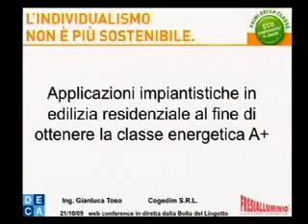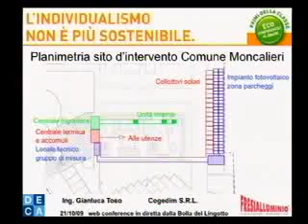Gianluca Coggiola, Amm. Del. CO.GE.DIM. "Costruendo Compleasso Residenziale a Moncalieri"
Gianluca Coggiola di COGEDIM ha illustrato come si sta modificando l'approccio all'acquisto di una abitazione residenziale da parte dei cittadini, sempre più attenti ai principi legati alla sostenibilità ambientale e al risparmio energetico, nonchè a nuove forme di energie alternative.
L'evento fortemente voluto da Fresia Alluminio è riuscito nell'obiettivo di riunire e far dialogare con profitto, in un luogo evocativo come la Bolla di Renzo Piano sul tetto del Lingotto, la pubblica amministrazione, i due principali Atenei del settore, l'eccellenza del mondo delle costruzioni piemontesi e progettisti di prim'ordine.